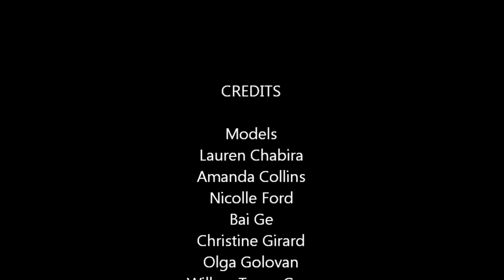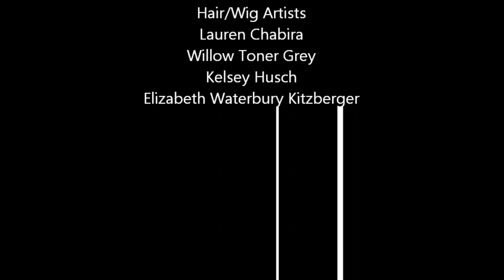Shannon Nightingale Atelier - Costume Reel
Design. Patternmaking. Construction.

Credits:

CREDITS

Models
Lauren Chabira
Amanda Collins
Nicolle Ford
Bai Ge
Christine Girard
Olga Golovan
Willow Toner Grey
Jamie Hardabura
Lindsay Kazandjian
Stacey Mageira
Brenna Saewert
Alia Saurini
Shana Selene
Sarah Spraker
Melissa Urbano

Photographers
Danielle DeBruno
Scott Garvey
Jason Hardabura
Dale Hurt
Tracy Lee
Shane O'Neal
Enrique Malfavon
Zach Reininger
Lei Rivera

Videographers
Casper Collins
Francisco Garcia
Aaron Nightingale

Makeup Artists
Lauren Chabira
Cynthia Quire Compson
Willow Toner Grey
Emily Harris
Kelsey Husch
Angie Lum
Meghann Mason
Academy MWD

Hair/Wig Artists
Lauren Chabira
Willow Toner Grey
Kelsey Husch
Elizabeth Waterbury Kitzberger
Tyler Koenig
Meghann Mason
Academy MWD

Fembots
Designer: Michael Scott
Patternmaker: Tricia Camacho

Omnia Pink Raincoats
Designer: Marisa Miranda
Patternmaker: Tricia Camacho
Stitchers: Shannon Nightingale
Florencia Gianinetto
Jawanna Graham

La Reve Female Tango Costume
Designer: Suzy Benzinger
Patternmaker: Diane Vanderslice
Stitchers: Diane Vanderslice,
Shannon Nightingale

Omnia LED Aerialist
Designer: Marie Froehlich
Patternmaker: Tricia Camacho
Stitchers: Tricia Camacho
Jawanna Graham
Florencia Gianinetti
Shannon Nightingale

Omnia Chandelier Gogo
Designer: Marie Froelich
Patternmaker: Tricia Camacho

Steve Wynn's Showstoppers
"It's Today" Gold Beaded Dresses
Designer: Suzy Benzinger
Patternmaker: Tracy Gray
Stitchers: Tracy Gray, Cathe Puckett,
Shannon Nightingale

Omnia 3D Gogos
Designer: Jamie Filipelli
Patternmaker: Tricia Camacho

Joel Mason
Designer: Joel Mason
Patternmaker/Stitcher: Shannon
Nightingale

Ribbon Gogo
Designer: Marie Froelich
Patternmaker: Tricia Camacho
Stitchers: Tricia Camacho,
Shannon Nightingale

Wynn Cotai Monkey Display
Patternmaker: Tricia Camacho
Stitchers: Tricia Camacho
Tyler Cecchini
Elisabeth Wilson Gallagher
Florencia Gianinetto
Laura McClure
Peter Morales
Shannon Nightingale
Emily Wiersma

One Night for One Drop Chess Piece
Designer: Marisa Miranda
Patternmaker: Tricia Camacho
Stitcher: Shannon Nightingale